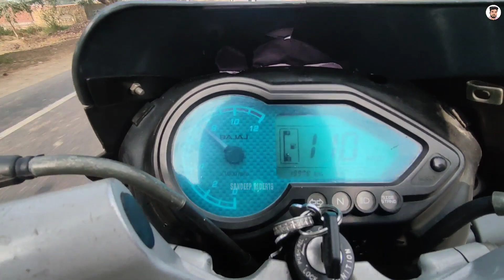Bike Drag Race 🔥😱 Sunday ride vlog || Part- 2 || Sandeep Rider19 @vkimotohub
Hii Guys

welcome to new Sunday ride vlog part 2 enjoy video bahut maja aane wala hai

Bike Drag Race 🔥😱 Sunday ride vlog || Part- 2 || Sandeep Rider19